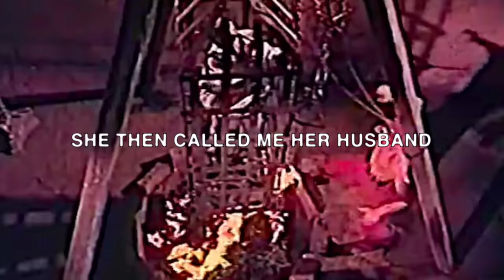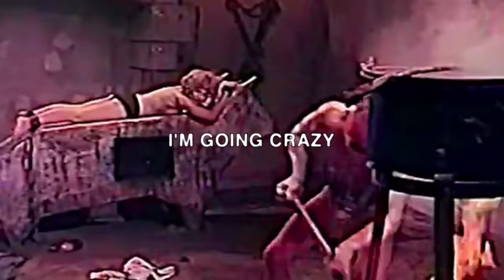$uicideBoy$ – What the Fuck Is Happening (Lyric Video)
Official Lyric Video for “What The Fuck Is Happening” by $uicideBoy$

[VERSE I: Papa Pine]
Ruby da fucking Cherry, bitch
yeah, I'm a dime a dozen
all of a sudden me and my cousin rich from pressing button
lost in the sauce
yeah, i need a fucking compass
digging out all these industry plants
their roots were covered in fungus
she asked if she could blow me
i said "bitch, I ain't no trumpet"
she then called me her husband
I said "No, bitch, we just fucking"
this ain't for discussion
mixed the Sprite up with some Tussion
fuck it
I bought steel-toed boots
it's time to kick the bucket

[VERSE II: Yung Scarecrow]
Pull up on a fuck boy
get down
off my meds right now
room full of bottles
I might drown
sedated
I'm going crazy
Devil riding with me
chops out
lurking from the gutter
demons is my brothers
blue pills up my nose
OP's in some foil
mouth dripping with oil
watch me fade to black behind the marijuana smoke
separate color greys
but we all come from the same cloak
screaming "bloody murder"
doing dirt with my kinfolk